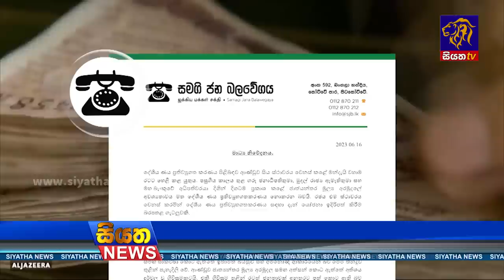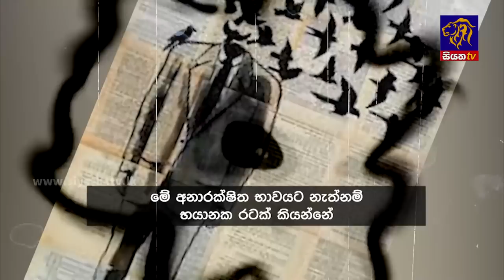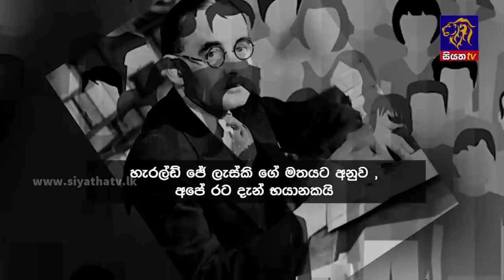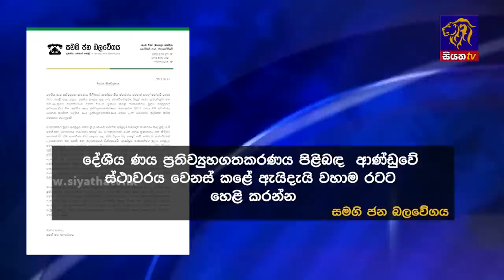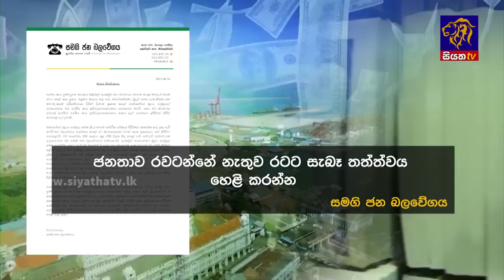Siyatha News | 06.00 AM | 18 - 06 - 2023